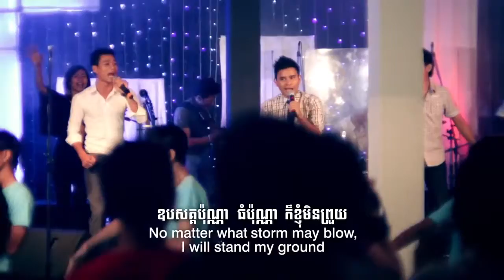Here is my heart - with Khmer and English lyrics